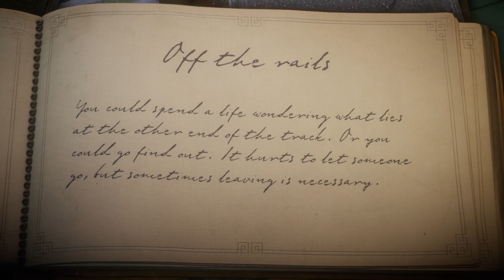Unravel Walkthrough Gameplay - Off the Rails - Chapter 5 - All Collectibles (Xbox X 4K 60fps)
Unravel Walkthrough Gameplay - Off the Rails - Chapter 5 includes all collectibles with limited commentary for PS4, PS4 Pro, PS5, Xbox One, Xbox One X, Xbox Series X, and PC.

The game centres around its protagonist Yarny, an apple-sized creature made of red yarn. He explores the world around him that makes small everyday things look large due to his size. By using the yarn from his body, Yarny creates rope to form bridges, pull things, and swing from items. Yarn is the main medium used to solve complex puzzles.[ As Yarny moves, the twine which he is made of unravels, creating lines that the player must use to solve puzzles to progress. It also serves as a challenge because walking Yarny too far will unravel him into a slim frame, unable to reach further. This frame can be refilled by interacting with balls of red yarn in the game environment. On this mechanic, Sahlin has stated, "It's always fun to play with physics. It's not just about solving puzzles. It's also a big part of how you move. Sometimes it's just traversing, navigating. Since you always leave this trail behind you, you can always grab it and climb on it and swing on it. You can do these really cool things when you combine stuff.